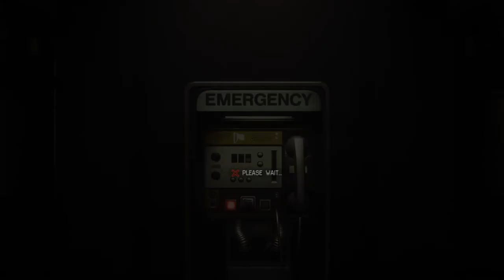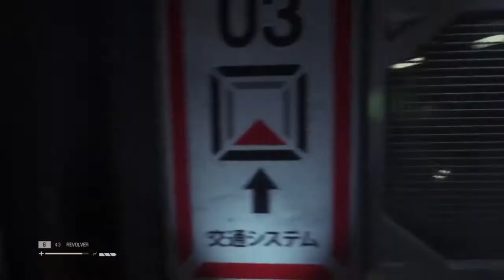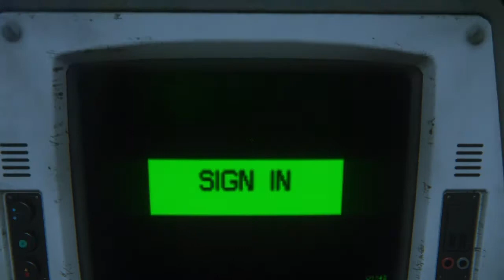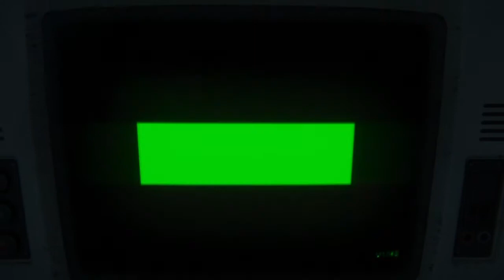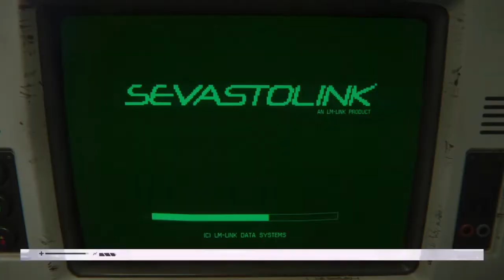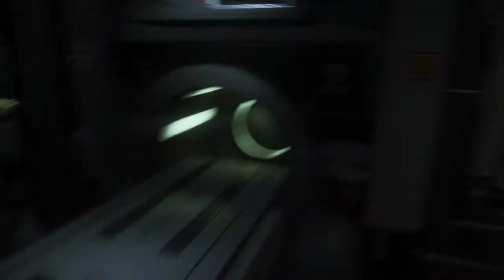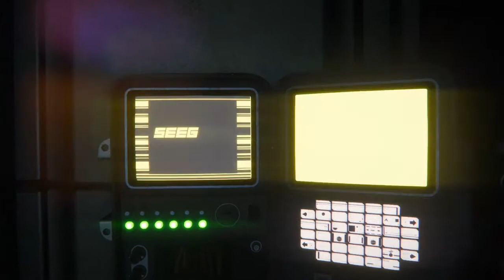The Search For Samuels | Alien: Isolation Part 15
Note: this video is not made for kids, it is made for a general audience

With the androids attacking all those aboard the ship, there's only one person who can help. The search for Samuels begins in this installment of Alien: Isolation